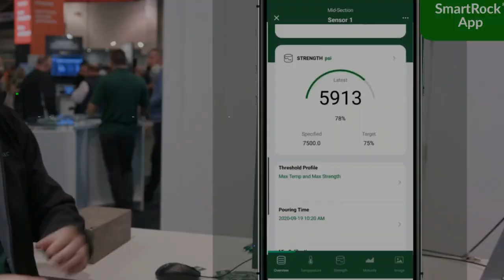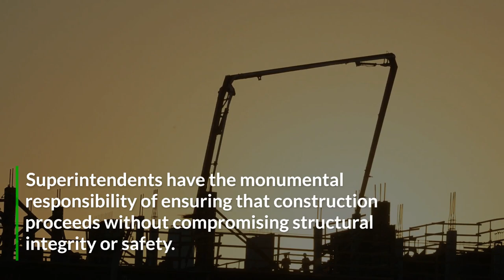How Does SmartRock® Benefit Field Personnel and Superintendents?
Let’s learn some of the benefits of using SmartRock® for construction management field personnel and superintendents.